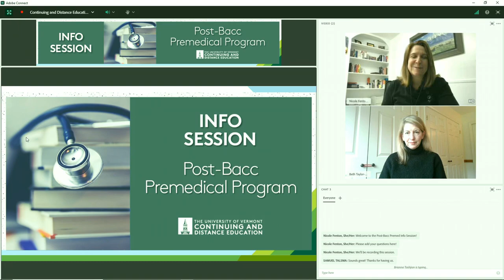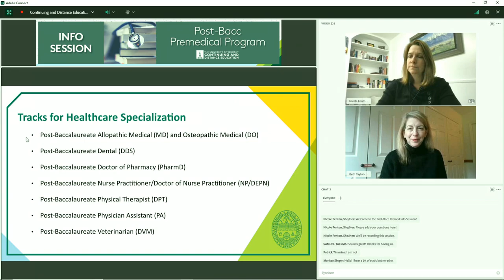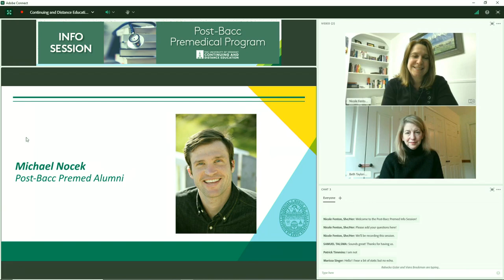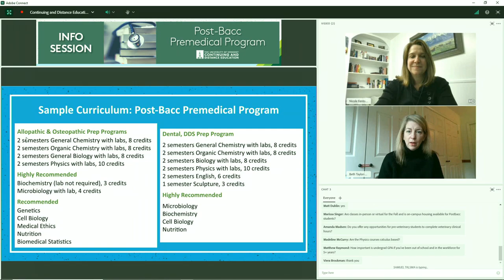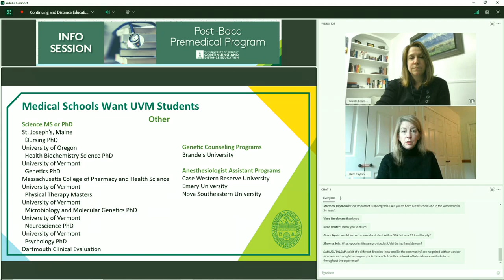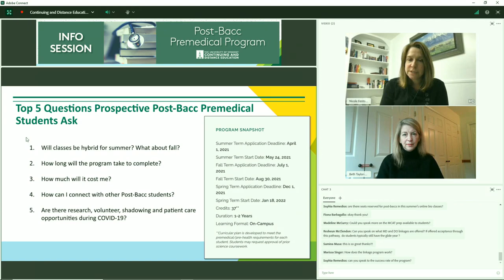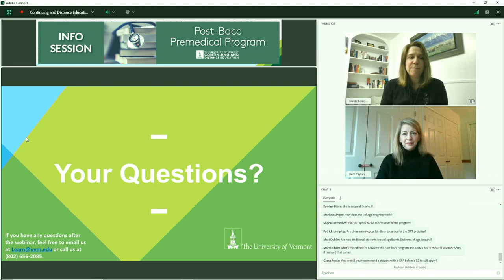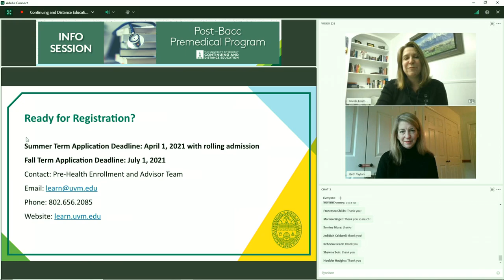The Path to Medicine Through UVM's Post-Bacc Premed Program Info Session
The University of Vermont's Post-Bacc Premed Program paired with access to UVM Medical Center, Level 1 Trauma Center teaching hospital, is designed to provide students with the prerequisite coursework and access to research and direct patient care experiences prior to applying to health and medical school.

Whether students are right out of college, or are seeking to change careers, UVM's 12-24 month customized Post-Baccalaureate Premedical Program ensures that students get the preparation and background needed for acceptance into health professional programs.

In this info session Post-Bacc Premed Program Director and Associate Dean Beth Taylor-Nolan talked about program logistics and application process.  Outside of the classroom opportunities for students to build a strong candidacy for health and medical school was also discussed. And current students and alumni of the Post-Bacc Premed program shared their experiences and successes.